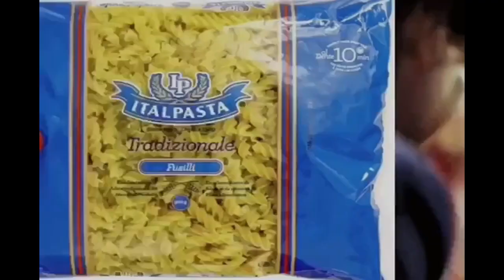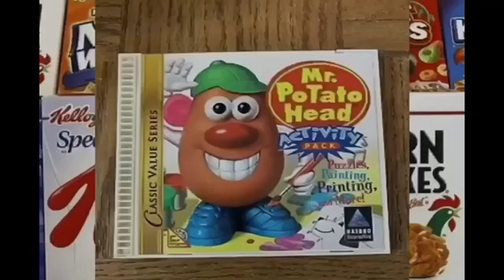YTV 2002 Dragon Ball Z Commercial Break #21